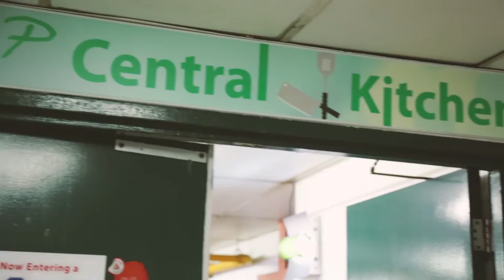e2i & ITE CW SOH | Industry Sharing cum Learning Journey - Being a Patissier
Industry sharing cum learning journey jointly organized by e2i and ITE CW for students from ITE College West (School of Hospitality – Pastry and Baking).

Besides personal sharing and demos by Pastry Chefs and HR practitioners on ITE graduates’ career progression in pastry sector, students were also invited to visit the back of house operations to gain better insights.